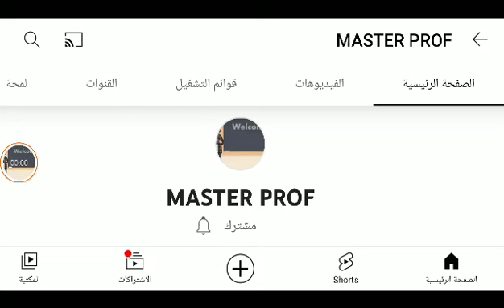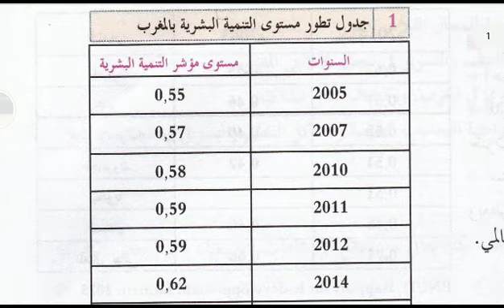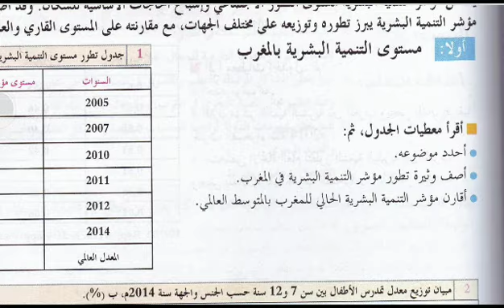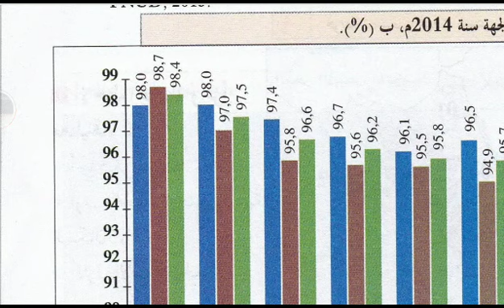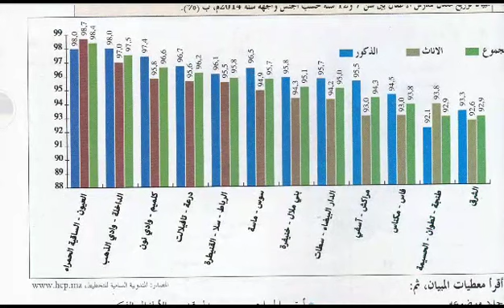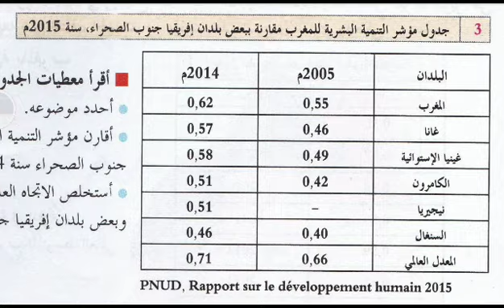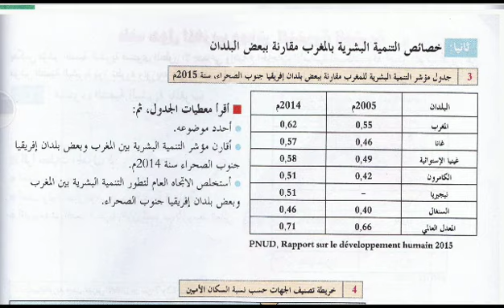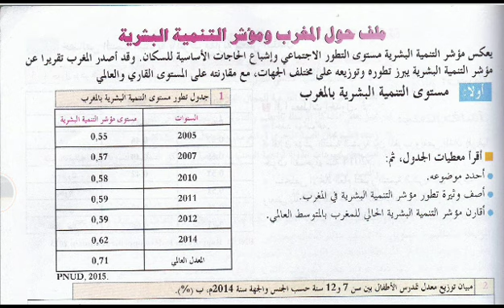جغرافيا _ ملف حول مؤشر التنمية البشرية _ التانية إعدادي